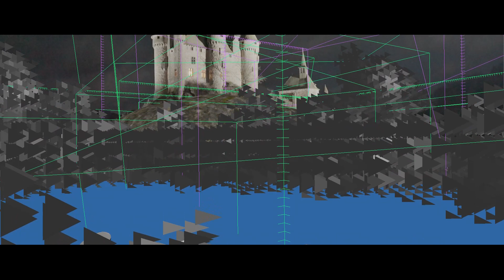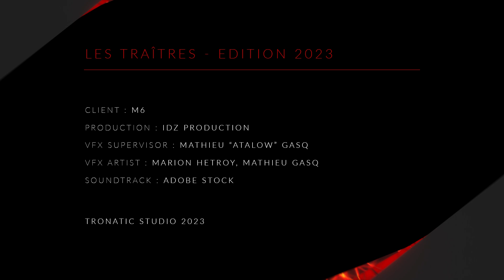Les Traîtres S2 - MAKING-OF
Découvrez dans notre making-of les effets spéciaux que nous avons réalisés pour la bande-annonce de la saison 2 de l’émission Les Traîtres.

Pour découvrir nos autres projets, suivez-nous !

Tronatic Studio vous accompagne dans tous vos projets nécessitant des VFX (Effets spéciaux visuels), de l'animation, de l'infographie 2D/3D et du scan 3D (Photogrammétrie).